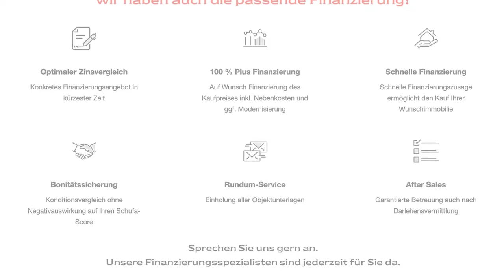Prächtiger Landsitz im beliebten Hude!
Dieses äußerst gelungene, mit viel Liebe zum Detail gestaltete, Fachwerkhaus liegt wohlbehütet eingebettet zwischen den Oberzentren Oldenburg und Bremen. Es empfängt Sie eine repräsentative Auffahrt mit elektrischem Tor, die Ihnen die diesem Anwesen angemessene Privatsphäre ermöglicht. Das Ensemble, bestehend aus dem wunderschönen Hauptgebäude inklusive Bürotrakt, dem Gästehaus und dem Nebengebäude, wurde im Jahre 1912 errichtet und 1977 neu aufgebaut. Ende der 80er Jahre wurde das Anwesen grundlegend saniert. Erhabene Deckenhöhen mit meisterhaften Stuckapplikationen sowie jahrhundertealte Eichenbalken und einmalige Details, wie zum Beispiel die Glaseinsätze in den Innentüren, prägen das einzigartige Gesamtbild dieses Kleinods. Nach alten Bildern wurden auch die typischen Sprossenfenster erneuert. Da das Ensemble unter Berücksichtigung von historischen Aufzeichnungen saniert wurde, dauerten die Arbeiten viele Jahre. Im aufwändig angelegten Garten verleihen die zum Teil ca. 100 Jahre alten Rhododendren und der alte Baumbestand der Außenanlage ein einmaliges Flair. Im Haupthaus befinden sich insgesamt 8 Zimmer, ein Wohnbereich mit viel Licht dank der Galerie, eine Küche, 3 Bäder und eine Gästetoilette. Das Gästehaus beherbergt aktuell 1 Zimmer und eine Küche, kann aber mit wenig Aufwand um ein Badezimmer und einem Raum zum Wohnen und Schlafen erweitert werden. Die großzügige Remise bietet Platz für Ihre Hobbys. Im Gartenhaus können Sie nach Feierabend das idyllische Anwesen genießen. Ihre Fahrzeuge parken wohlbehütet in den Garagen oder auf den diversen Stellplätzen.